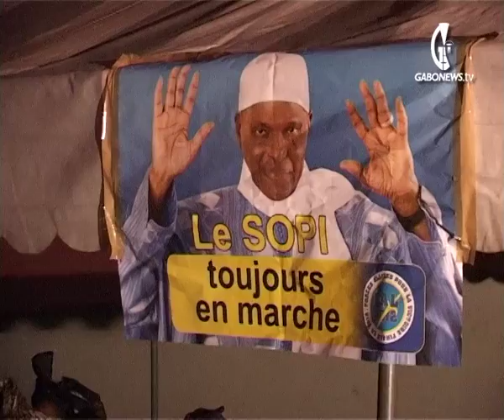Fin campagne partisans Abdoulaye WADE à Libreville.mp4